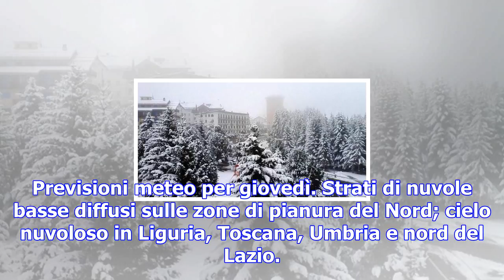Meteo italia. giovedì poche pioviggini sulla liguria. più soleggiato lungo l'adriatico e al sud